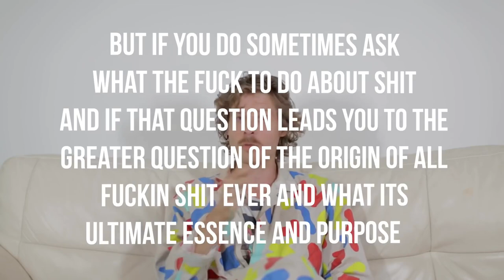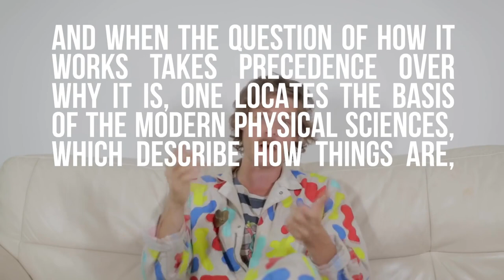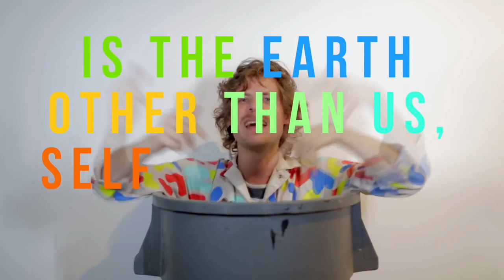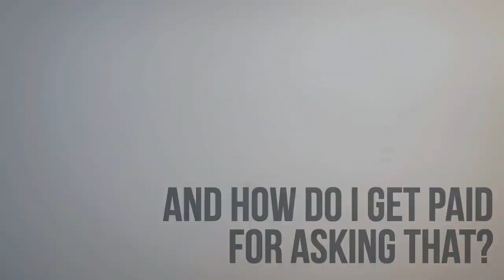Nathan Dufour - Music, Ancient Greece and Whitehead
This episode is available on Apple Podcasts, Spotify, and Google Podcasts You can find Nathan's bio, timestamps and more below

Nathan Dufour is a writer, musician, video artist and activist. He produces music videos on YouTube about philosophical ideas and teaches Latin language and Greek Civilization at City College of New York. He received a PhD in Classics from CUNY's Graduate Center.

In the first half, we talk about the relationship between music and philosophy, the performative aspect of art, philosophy's origins and how it connects to music, classics, and western civilization.

In the second half, we cover Plato and Whitehead, which was Nathan's PhD thesis. We discuss Whitehead's process philosophy, how it connects to Platonism, and some of the modern implications of Whitehead's thought.

This episode is available on Apple Podcasts, Spotify, and Google Podcasts.

Timestamps:
00:00 Start
01:07 Introduction
3:37 Who is Nathan Dufour?
05:33 Music and philosophy
10:54 Performance vs truth
15:23 Decay of modern art and hip-hop
33:11 What is classics?
37:42 Origins of Western civilization
43:04 Nathan's background
47:31 Misconceptions about classics
50:13 Middle-Ages history and information overload
58:04 Platonic forms
1:03:55 Timaeus book
1:07:13 Plato, Pythagoras and mathematics
1:09:07 Whitehead's mathematics and Platonism
1:18:26 Whitehead's actual entities
1:21:00 Interpretation of Plato
1:24:42 Lack of mysticism in Whitehead
1:31:11 The legacy of process philosophy
1:41:03 Systematic vs unsystematic philosophy
1:45:33 Sacredness and Whitehead
1:51:48 Conclusion
1:54:09 Music video: History of Science

If you would like to help the process, a review on Apple Podcasts is super helpful

The intro song is by Lief Sjostrom, titled Peril from the album 'Impossible Parade'.